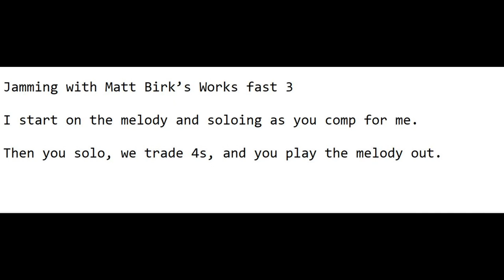Jamming with Matt Birk’s Works fast 3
Jamming with Matt Birk’s Works fast 3 (mwgcourses.com)